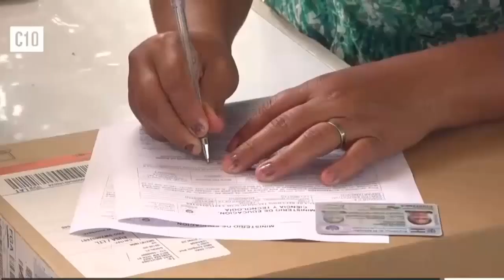Ante el Apoyo del Presidente Bukele a Uno de sus Hijos, Madre no Puede Ocultar su Felicidad.